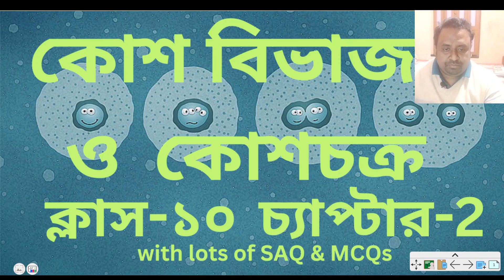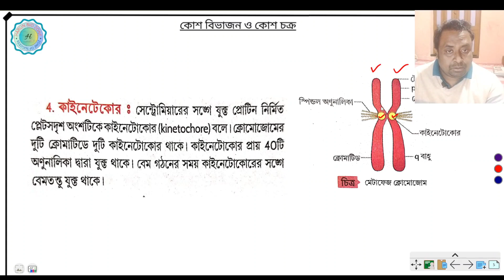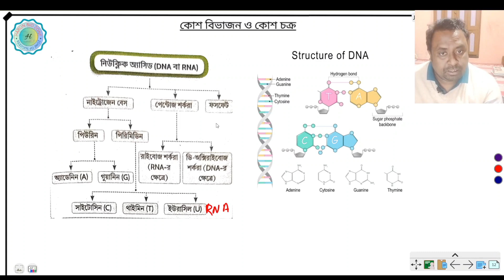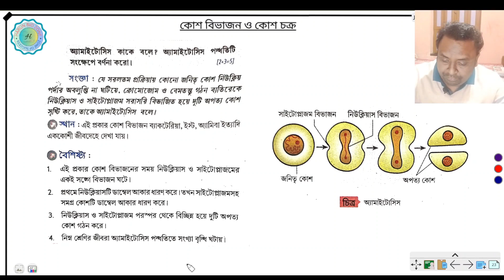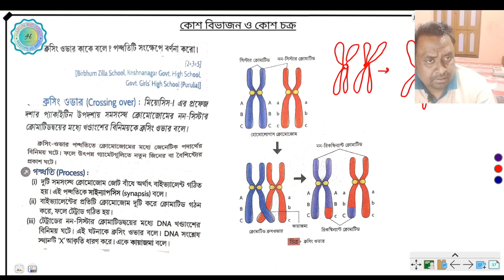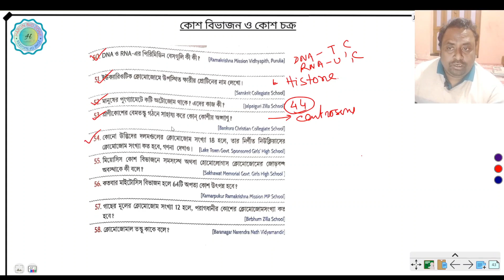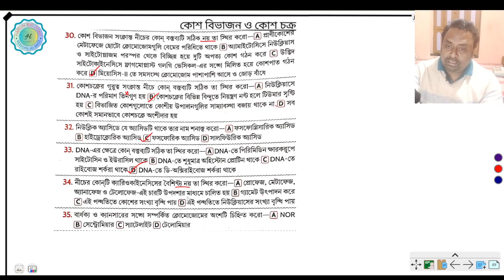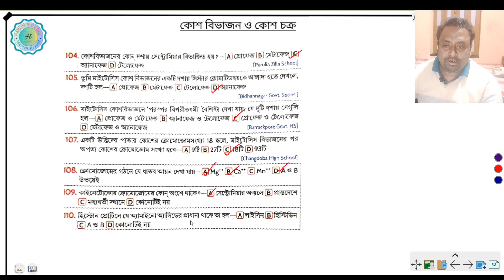Class 10#কোশ বিভাজন ও কোশ চক্র#important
কোশ বিভাজন ওকোশচক্র অধ্যায়ের সম্পূর্ণ বাক্ষ্যা এখানে করা হয়েছে
সঙ্গে ২০০+ MCQ & SAQ'S

@कक्षा10